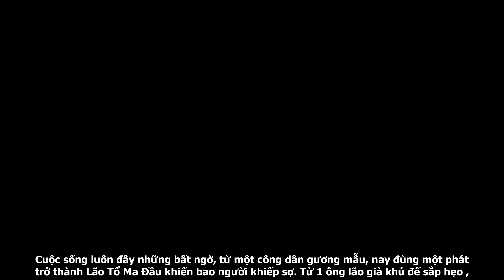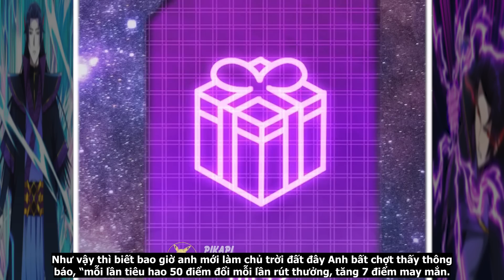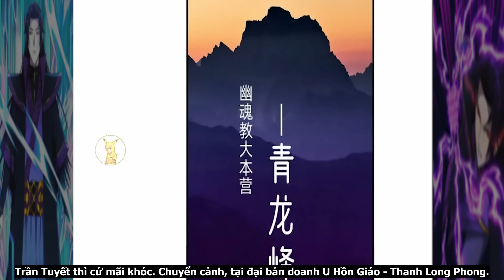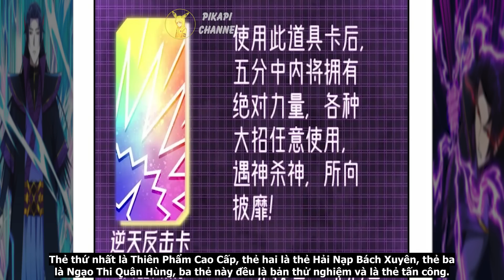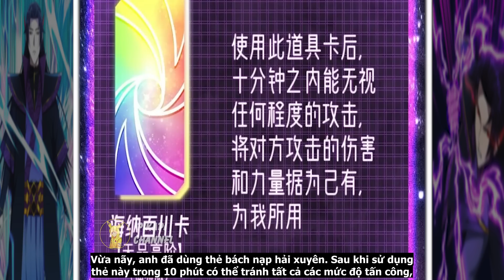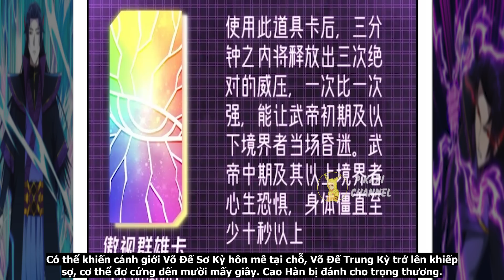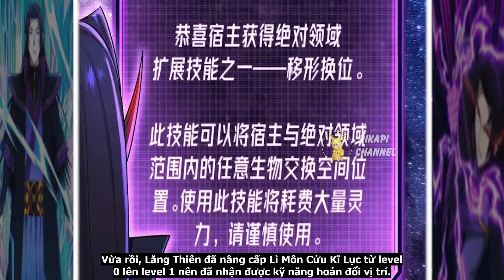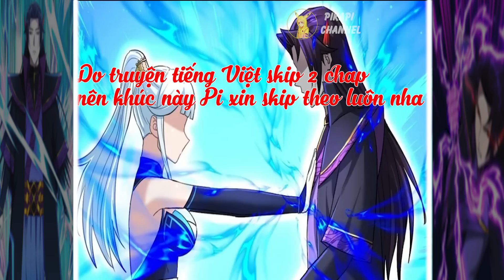Sở Hữu Vô Địch Lĩnh Vực Sau Khi Ta Nhập Hồn Vào Lão Tổ Ma Đầu | Full Phần 1 REVIEW TRUYỆN TRANH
Cuộc sống luôn đầy những bất ngờ, từ một công dân gương mẫu, nay đùng một phát trở thành Lão Tổ Ma Đầu khiến bao người khiếp sợ. Từ 1 ông lão già khú đế sắp hẹo , biến thành 1 hót boy tà tưa vạn người mê , tuy rằng tu vi có chút thấp tè , nhưng được cái có hệ thống hay troll , ủa cứ gì ta ma giáo lão tổ lại bắt làm toàn chuyện tốt . Kể từ đây mà vô vàn chuyện trời ơi đất hỡi xảy ra. Với lời thề lấy lại tất cả những gì đã mất, bước lên tới đỉnh cao. Liệu Lão Tổ Ma Đầu sẽ phải gặp những thử thách trời đánh gì. Cùng pikapi đến với video tóm tắt review đầy thú vị của bộ truyện này ngay thôi nào .
● Audio : Hường Woasabi
- Hãy cùng nhau xây dựng cộng đồng Youtube bền vững !